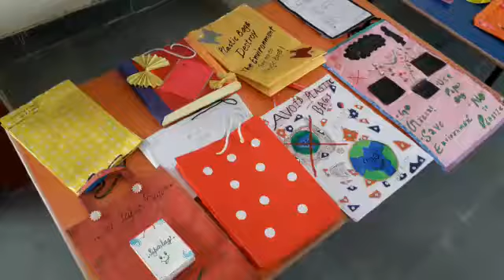My Clean School Sansthan Ajmer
Video from Ds Mathur. कपड़े के थैले बनाओ अभियान